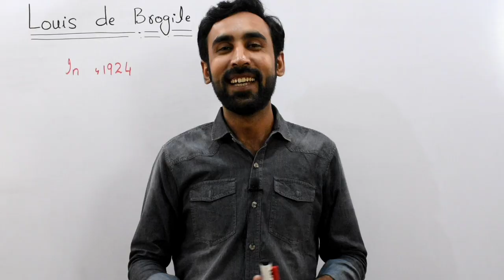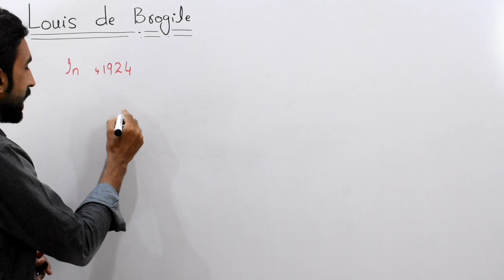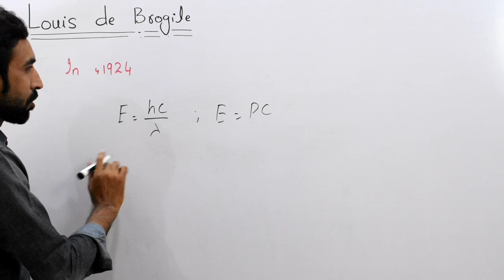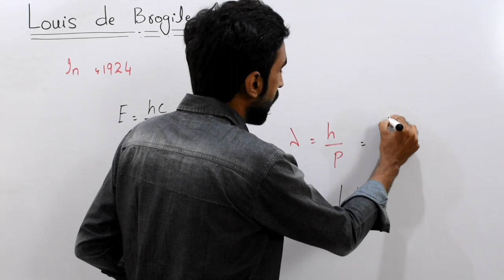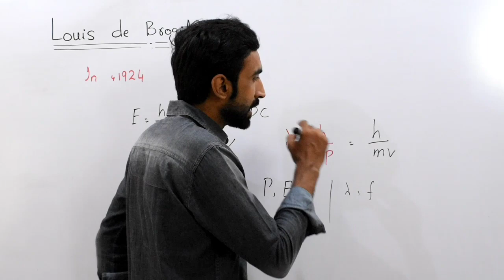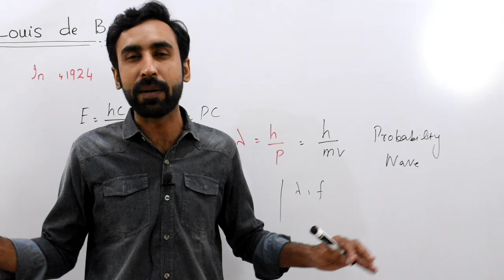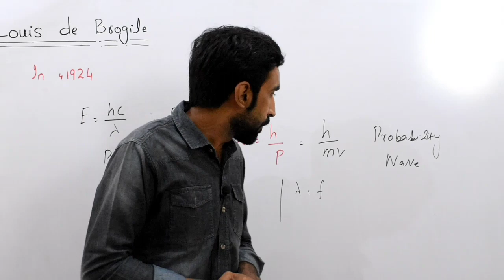De Brogile Wavelength (Lec - 4) || de Brogile hypothesis ||Modern Physics|| Quantum Mechanics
In this video we will discuss about the topic "DE BROGLIE WAVELENGTH" from the book modern physics of
BS/BSC syllabus.

❤ COMPTON EFFECT

❤ PHOTOELECTRIC EFFECT